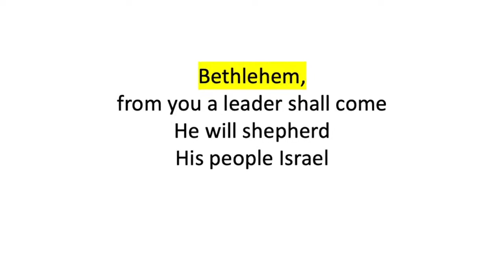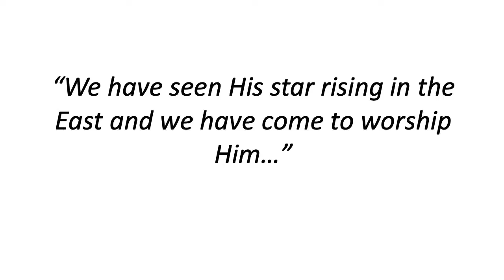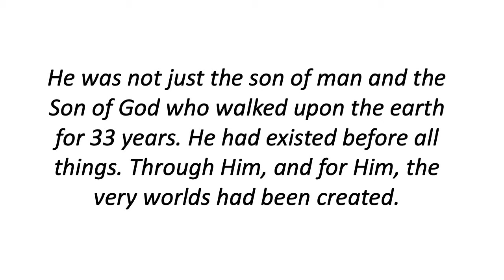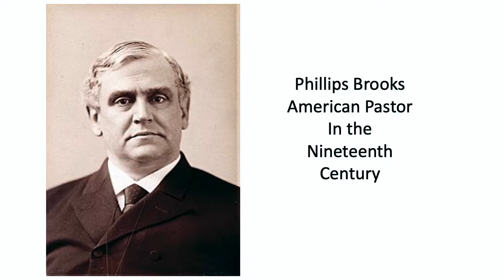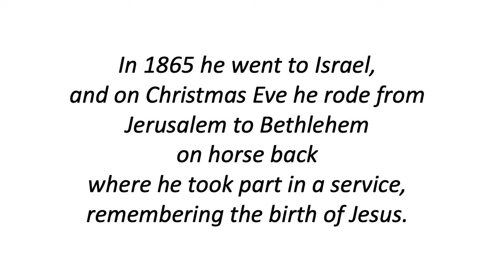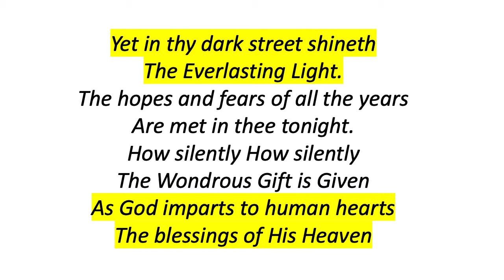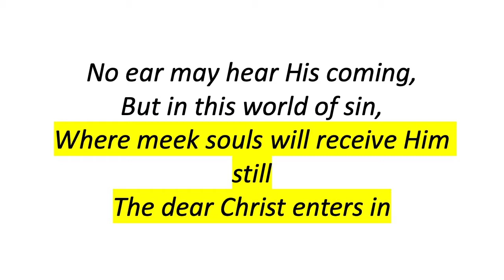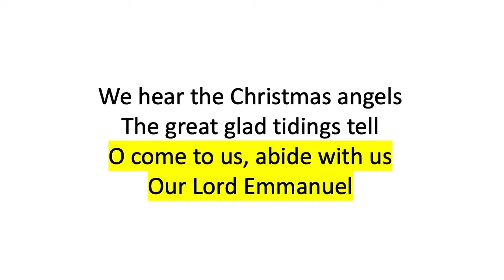Jo - "Baby Jesus" || Flame Nativity Story 8